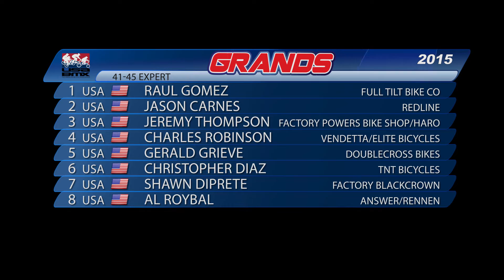2015 USA BMX Grand National - 41-45 Expert